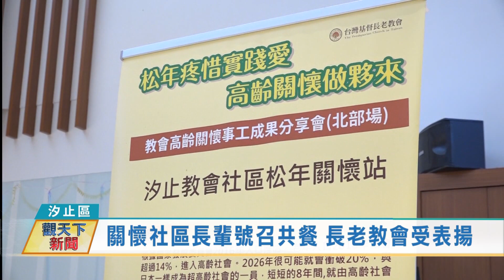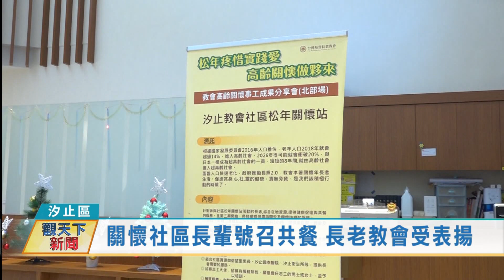20220103觀天下新聞 關懷社區長輩號召共餐 長老教會受表揚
新北市政府這幾年推動老人共餐，不少里辦公處、社區及宗教團體都加入，一起關心長輩，而在汐止的長老教會也成立社區松年關懷站，不但安排健康課程，老人共餐也的辦的不錯，所以，也受到新北政府的表揚